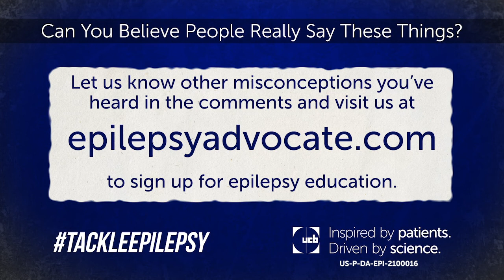Addressing Epilepsy Misconceptions Part 5